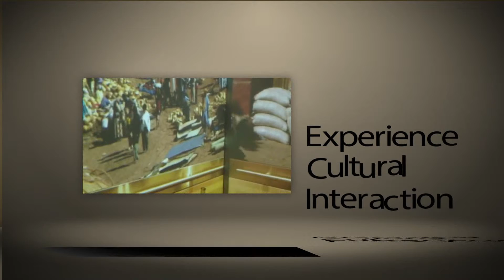Elevator Group Demo Video